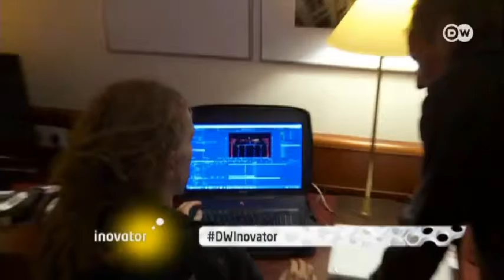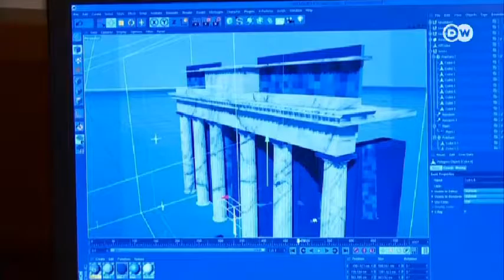WOW AMAZING BEGINILAH KOREOGRAFI 3D FESTIVAL OF LIGHT DI BERLIN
WOW AMAZING BEGINILAH KOREOGRAFI LAMPU 3D FESTIVAL OF LIGHT DI BERLIN.